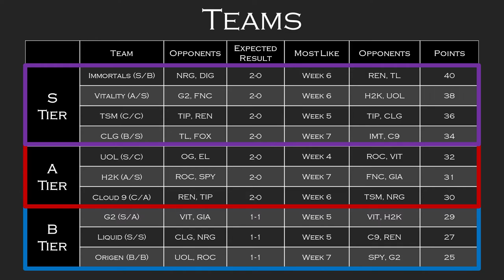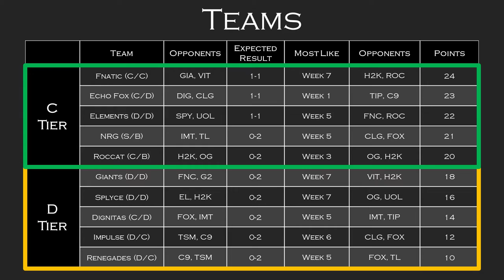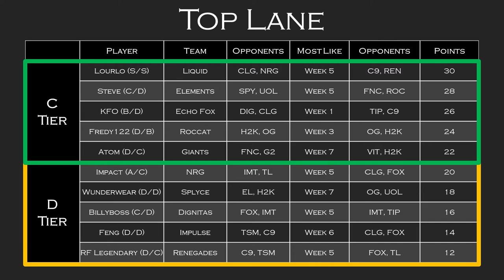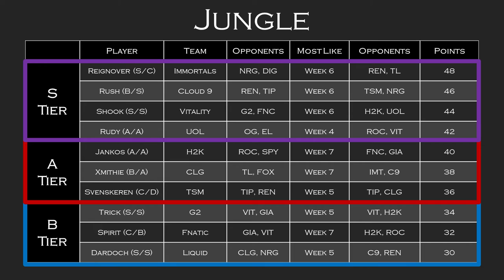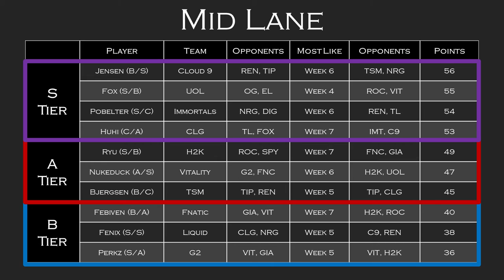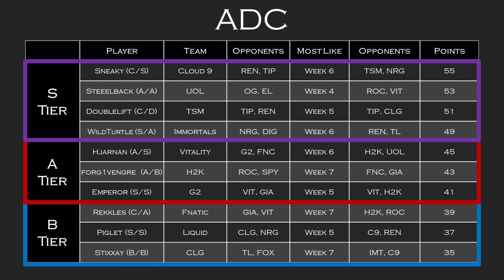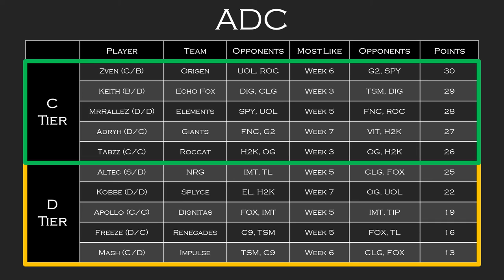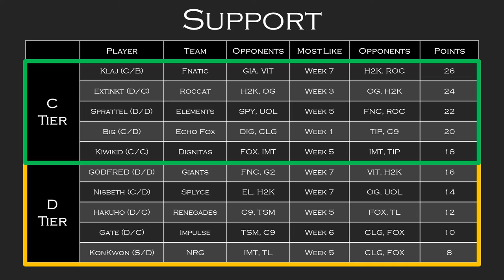Week 8 Fantasy LCS Predictions 2016 Spring Split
My predictions for all the Week 8 NA and EU LCS matches, now with point predictions for every team and every player!  There are week 7 spoilers in this video!